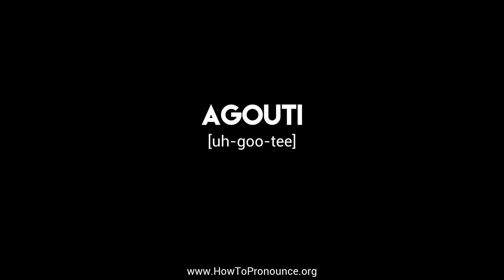How to Pronounce "agouti"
Learn the proper pronunciation of "agouti"